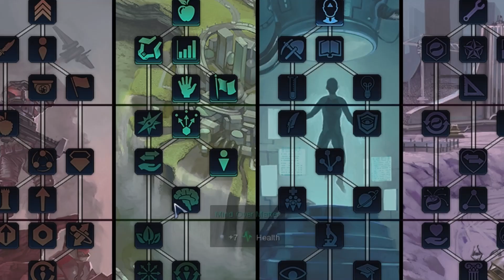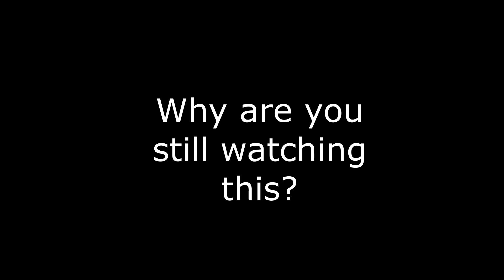Civ Beyond Earth Season 4 Episode 2